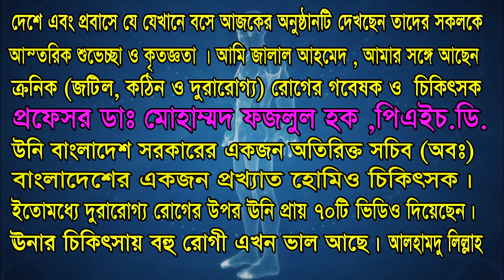Part-2: " Your health is in your hands" আপনার স্বাস্থ্য আপনার-ই হাতে।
Dr.Md.Fazlul Hoque
Chronic Diseaseas Researcher.
আমি  Dr. Md.Fazlul Hoque,
 Additional  Secretary (Rt),
MoPA. Epidemeologist (রোগতত্ত্ব গবেষক)
গণপ্রজাতন্ত্রী বাংলাদেশ সরকার কর্তৃক অনুমতি প্রাপ্ত
” আপনার স্বাস্থ্য আপনার-ই হাতে” এটি আমার শ্লোগান
বিসিএস (প্রশাসন)সহ সকল ক্যাডারের সম্মানিত সদস্যবৃন্দ,রাজনৈতিক নেতৃবৃন্দ, ডাক্তার, ইঞ্জিনিয়ার, প্রফেসরসহ সমাজের সকল ব্যক্তি রাষ্ট্র পরিচালনায় গুরুত্বপূর্ণ ভূমিকা পালন করে থাকেন। প্রতিটি মানুষ জাতীয় সম্পদ। এ সম্পদ সংরক্ষণের গুরুদায়িত্ব আমাদের সকলের।
Chronic diseases রোগে আক্রান্ত  হয়ে দেশে-বিদেশে চিকিৎসার নিমিত্ত সহায়তা কামনা করে থাকেন. আপনি সম্যক অবগত. স্বাস্থ্যই সকল সুখের মূল। অসুস্থ্যতায় রোগি ও পরিবার সুচিকিৎসার নিমিত্ত সম্পদ হারিয়ে নি:স্ব হয়ে যায়।
**   আমি সরকার বাহাদুরের  একমাত্র অনুমতি প্রাপ্ত হোমিও চিকিৎসক। USA, Japan & India থেকে  International Journal Published হয়েছে। চিকিৎসা বিষয়ে একাধিক পু্স্তক  প্রকাশিত  হয়েছে।  মানুষের কল্যাণে ব্রুত নিয়ে কাজ করছি।
**  নিচে  উল্লেখিত রোগ Chronic diseases চিকিৎসা, সফলতার শতকরা হার- উল্লেখ করছি।
 ** Chronic diseases: Asthma -90%, Gout, Arthritis, Spondylosis, 60%, Cancer 55%,  Constipation, Pneumonia, Cough, Cold, Bronchitis, respiratory diseases 95%,  all types of Allergy, Cold, dust, Hot, Seasonal, Food related etc- 90%, Psoriasis, Skin diseases, 80%, Drop beat of heart, Bradycardia : Pulse beat below 55 per minute, 90%,  Ulcerative Colitis, Irritable Bowel Syndrome , 80%, Tumor, Malignant/Cancer, [ Prostate, Breast, Uterus, anywhere of the body, any types of cancer, before metastasis & taking Chemo-55-80%, Wats, Cystic Fibrosis,90%, Hypertension, Stroke,  Long-term disability, Paralysis,62-70 %,  রোগে BCS ক্যাডার সার্ভিসের কর্মকর্তাগণ, ব্যাংক, বীমা, আর্থিক প্রতিষ্ঠানের কর্মকর্তাগণ, জুডিসিয়াল সার্ভিসের বিচারকবৃন্দ, আইন পেশায় নিয়োজিত আইনজীবীগণ, সাংসদবৃন্দ, সাংবাদিকবৃন্দ ও চিকিৎসকবৃন্দ দেশের অমূল্য সম্পদ, মেধাবী ও দেশ-বিদেশে ভ্রমন করে অভিজ্ঞতাসম্পন্ন।
** অসুস্থ্যতা- দেশ ও জাতির  উন্নয়ন ও অগ্রগতিকে ব্যহত করে।
 অসহায় ও আর্থিকভাবে ক্ষতিগ্রস্থ দুরারোগ্য রোগিদের একজনকেও উপকার করতে পারলে . সেটিই হবে আমার / আপনার জীবনের বড় স্বার্থকতা।
 আমি উল্লেখিত  রোগ সমুহে বিদেশ যাওয়ার আগে  সাফা-মারওয়া হেলথ কেয়ার সেন্টারে একবার পরীক্ষা করে যাওয়ার উদাত্ত আহ্ববান জানাচ্ছি.

Dr. Md.Fazlul Hoque
Additionla  secretary Rt ,MoPA.
Epidemiologist, রোগতত্ত্ব গবেষক.